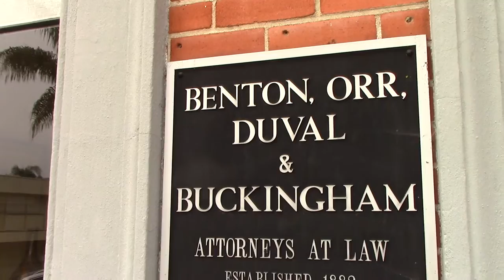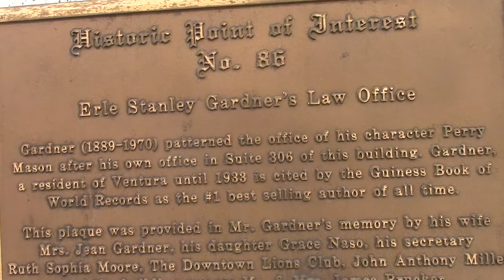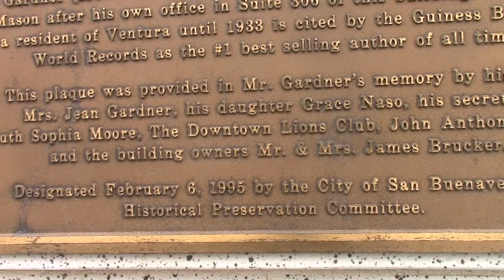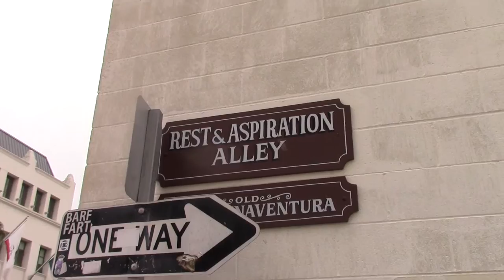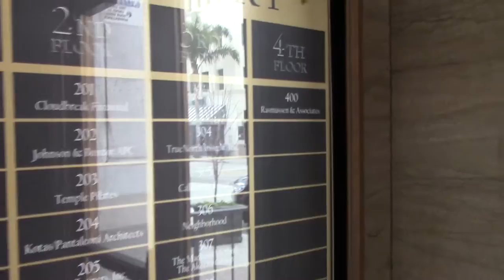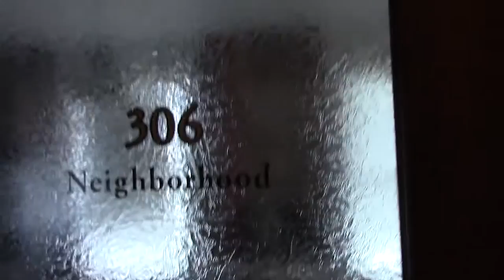WHERE ERLE STANLEY GARDNER CREATED PERRY MASON IN 1932- PART 2/3